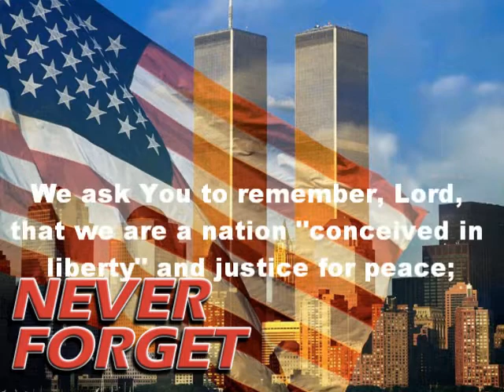A Prayer for America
This a prayer by Pastor Christopher Wolf from the First Reformed Church of Saddle Brook, NJ for the 12th anniversary of the September 11th terrorist attacks.